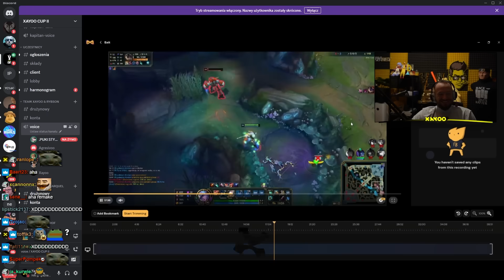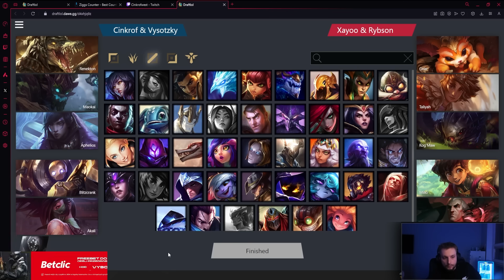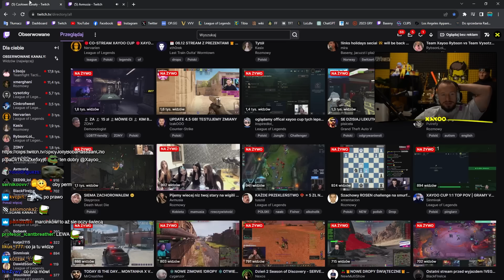XAYOO CUP II | VYSOTZKY & CINKROF vs XAYOO & RYBSON | GRA DRUGA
Zapraszam do dyskusji na twitterku xayoocup i w komentarzach